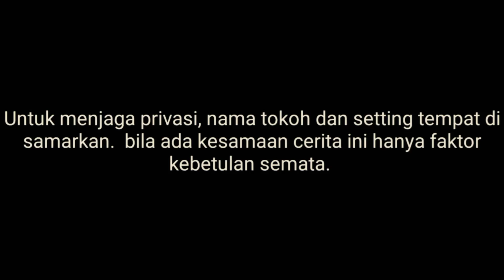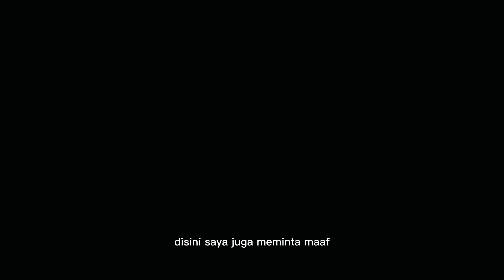Pemburu Kodok, Mas Broto Di G4nggu Pocong.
Profesi beliau yang sebagai tukang pemburu kodok untuk di jual lagi ke pengepul kodok, lumayan harga nya per kilogram, dan pernah mengalami satu peristiwa horor yang membuat bulu kuduk meremang.

Hantu pocong,
Hantu kuntilanak,
Hantu medon,
Hantu seram
Penampakan hantu,
Hantu tuyul,
Hantu malaysia,
Hantu brunai
Hantu sumatera,
Hantu kalimantan,
Hantu sulawesi,
Hantu jawa,
Hantu papua,
Hantu china,
Hantu jepang,
Hantu asean,
Hantu amerika,
Hantu afrika
Hantu sungai
Hantu vampir,
Jaing shi
dihantui lagu dihantui rindu hantu erep erep hantu estetik hantu es krim hantu eek hantu elizabeth hantu egrang hantu elsa hantu eropa e. hantusch gmbh hantu e gui bahasa inggris ke hantu e. suara hantu dj nama hantu hantu kartun hantu korea hantu kepala buntung hantu kum kum hantu kucing katak bhizer hantu kuyang asli hantu k hantu k-pop k drama hantu hantu laut hantu lampor leher panjang hantu luar negeri hantu lucu hantu laut marinir hantu lembu hantu l l'anthurium come curare l'anthurium hantu marsya hantu momo asli hantu mulut sobek hantu muka rata hantu seram hantu mata merah foto hantu m mohamed m. hantush patricia m. hantumba hantu nenek hantu noni belanda hantu nenek gayung hantu nyata hantu no togel hantu nun hantu n na